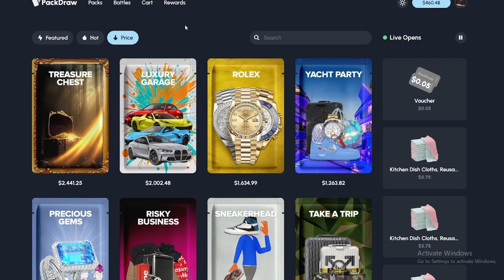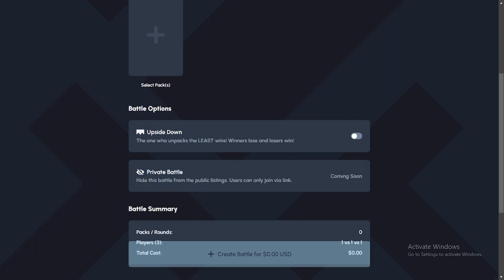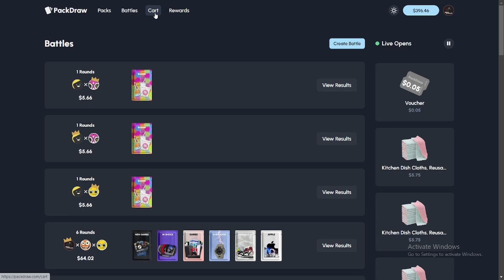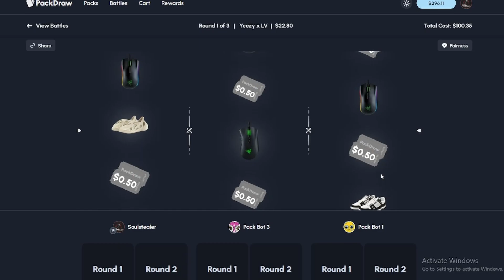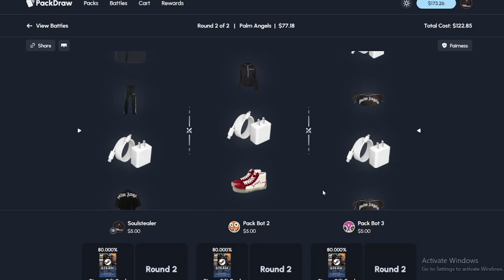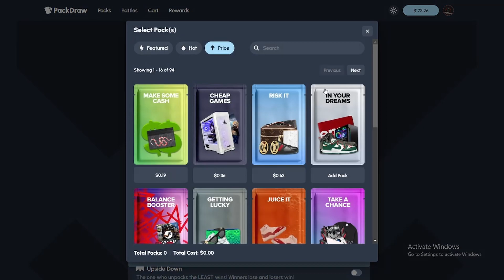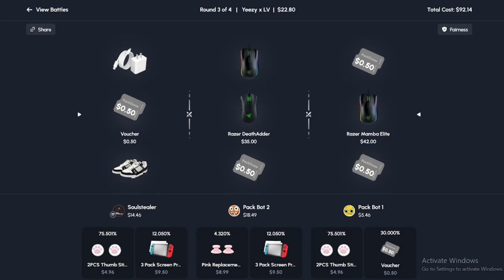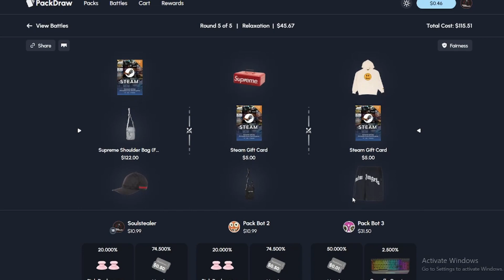😱THIS TEDDY BEAR IS 300$?😱 *PACKDRAW*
► Make sure to use code "Soulstealer" on PackDraw.com

Only play if you are 18+, and even if you are 18+ make sure to play responsibly. PackDraw does not take responsibility for those who gamble underage. Play at your own discretion and only with money that you can afford to lose.